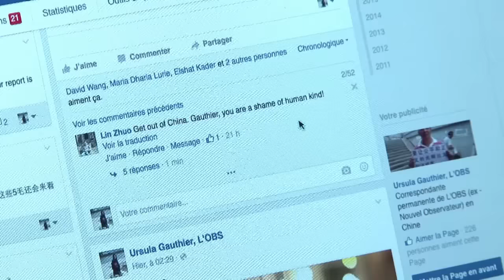AFP - Le JT, 2ème édition du lundi 28 décembre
AFP - Le JT, 2ème édition du lundi 28 décembre -Chine: la journaliste française Ursula Gauthier bientôt expulsée -Espagne: Mariono Rajoy consulte pour essayer de former un gouvernement -Corse: les dirigeants nationalistes appellent au calme et dénoncent les manifestations racistes -Palmarès AFP 2015: les personnes qui ont compté cette année pour les journalistes de l'AFP Durée: 01:56